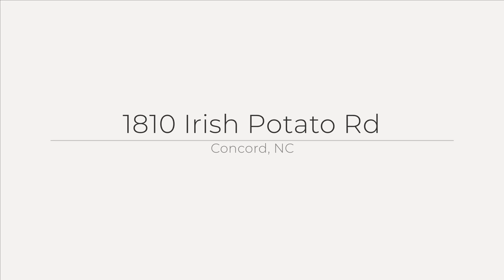1810 Irish Potato Rd, Concord, NC